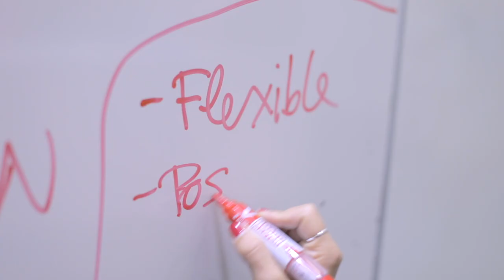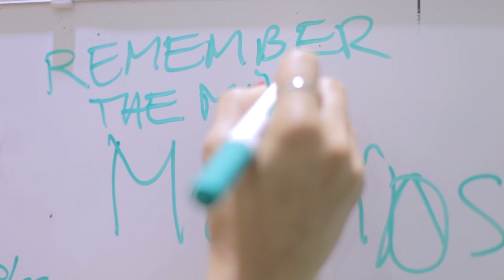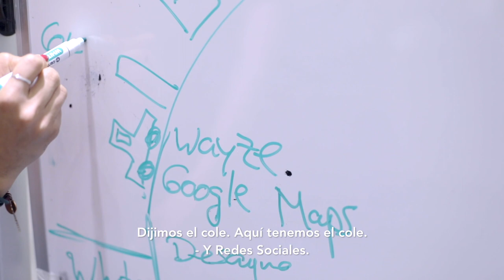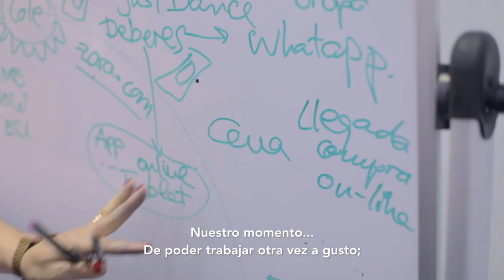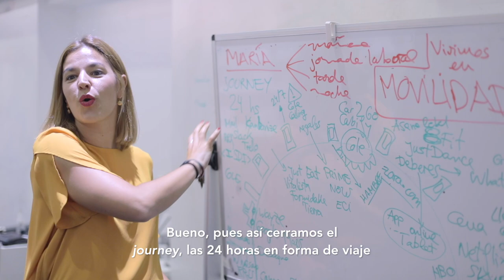ISDI | Día de una madre digital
Las mamás ISDI nos han ayudado a construir un Customer Journey  para que entendamos mejor su día a día con ayuda de la nueva realidad tecnológica.

Feliz Díadelamadre a todas!